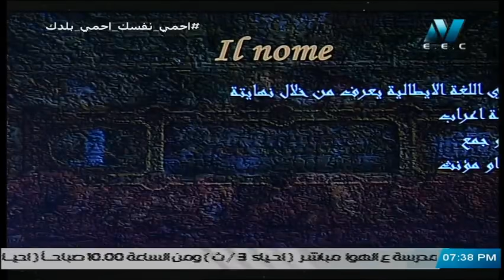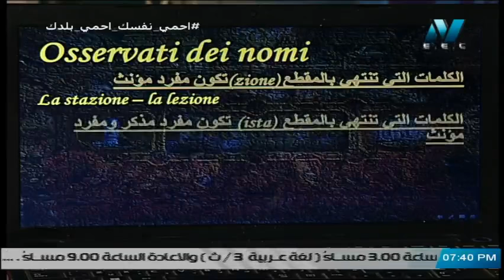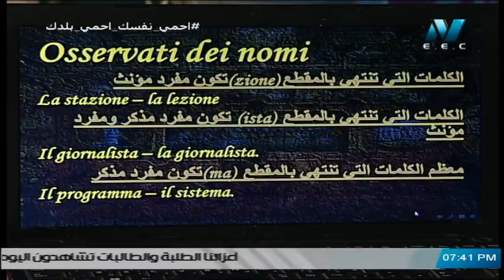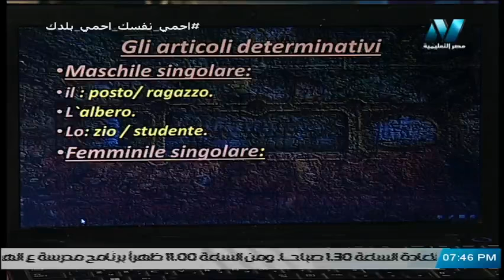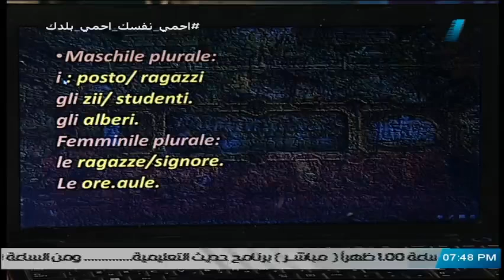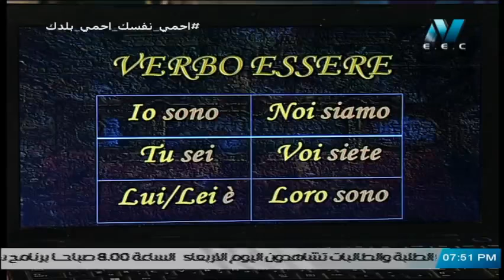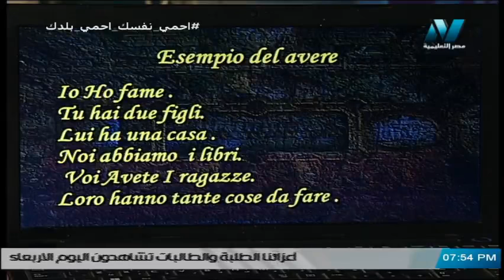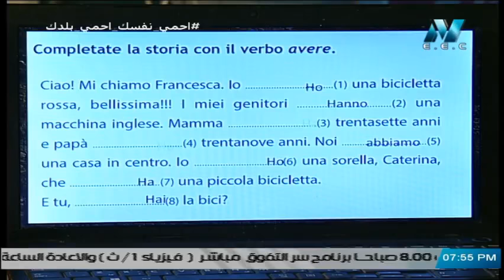لغة إيطالية الصف الثاني الثانوي ( ترم 2 ) - مراجعة ليلة الامتحان || 6 مايو 2020